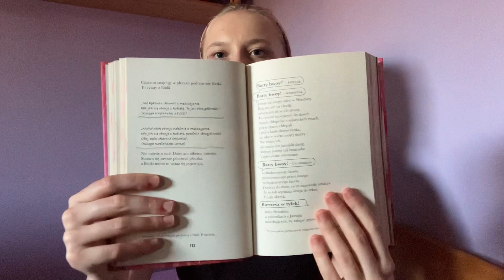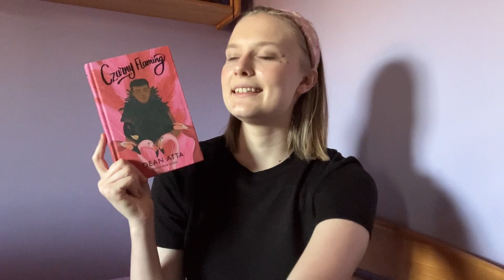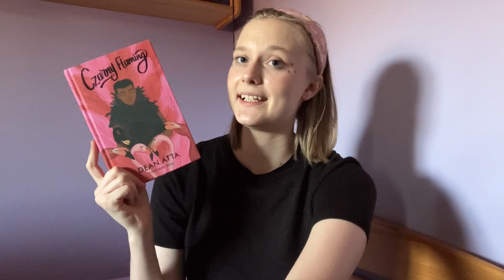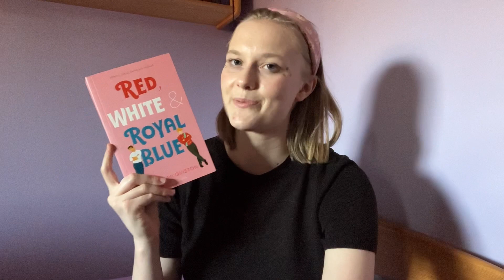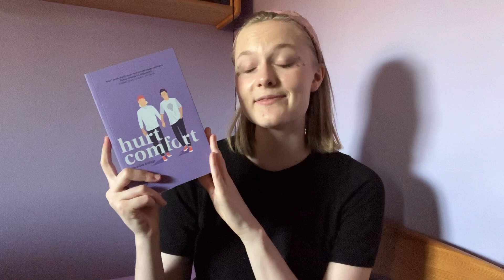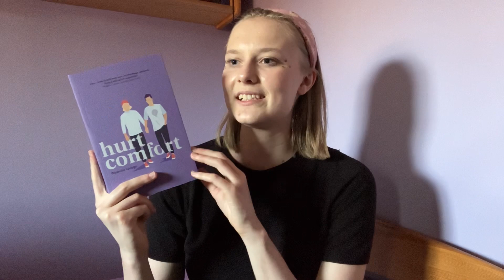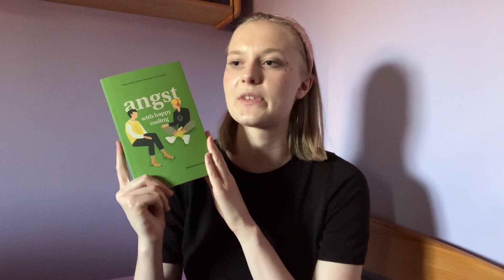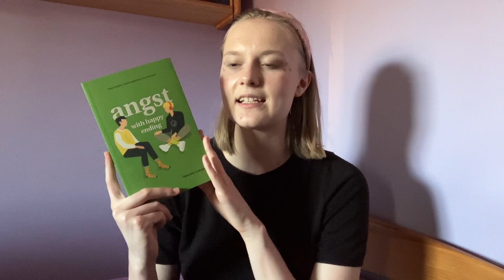👨🏽‍❤️‍💋‍👨🏼📚Polecenia queerowych książek 📚👨🏽‍❤️‍💋‍👨🏼 | Mężczyźni kochający mężczyzn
Hejka!

Dzisiaj przychodzę do was z filmem, w którym polecam wam moje ulubione queerowe książki z reprezentacją mężczyzn, którzy kochają mężczyzn.

Miłego ogłądania!